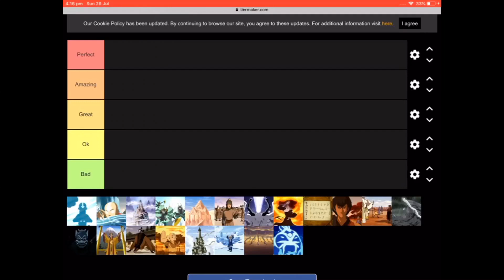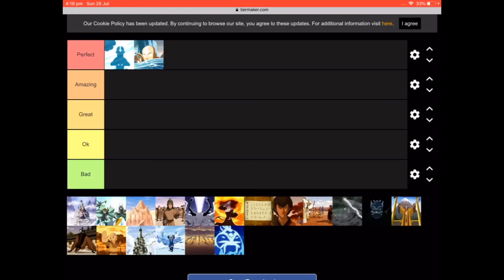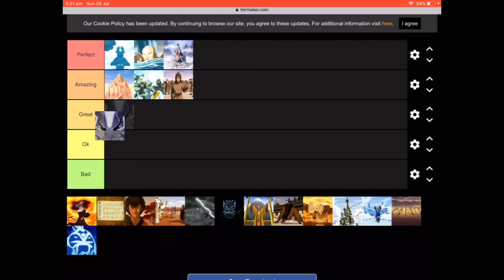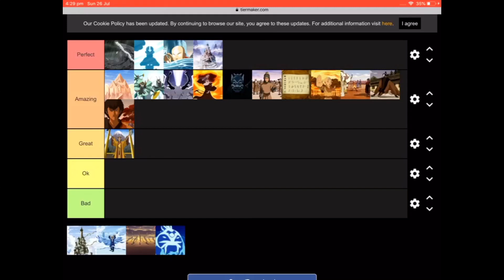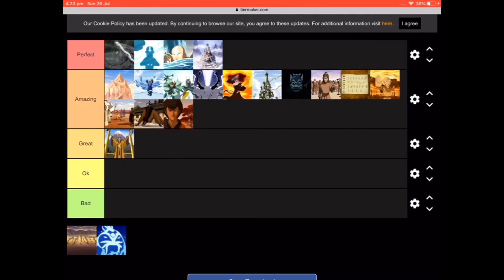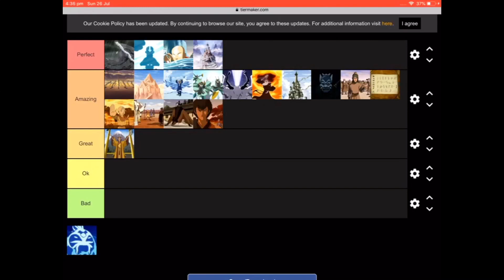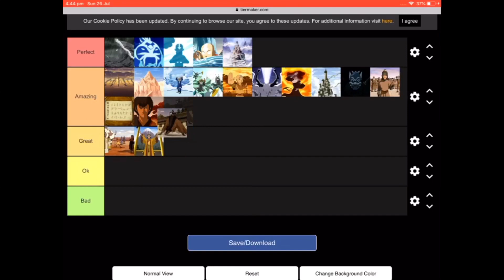Ranking my favourite Avatar The Last Airbender Season One Episodes